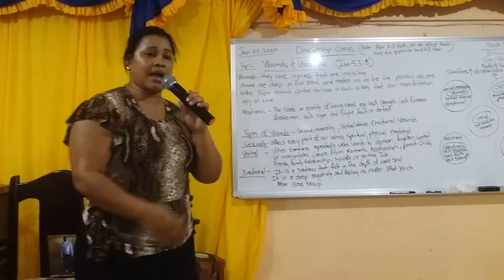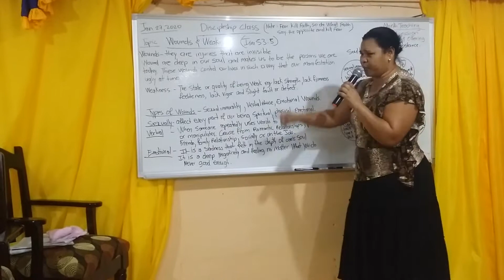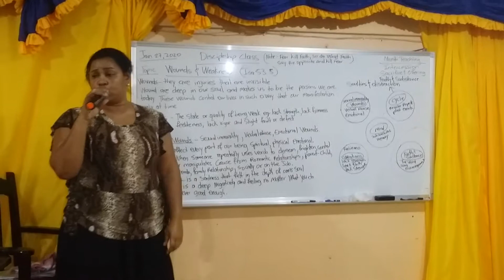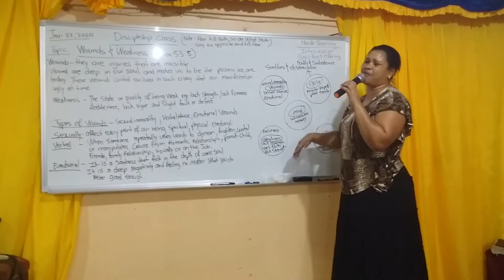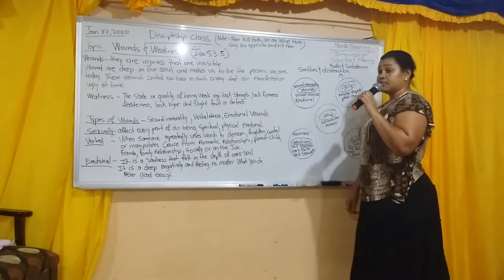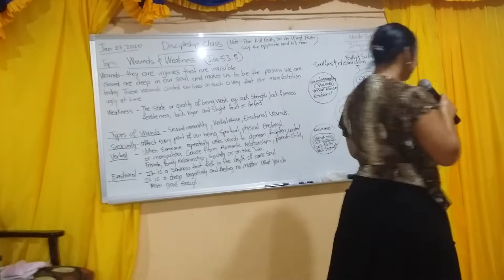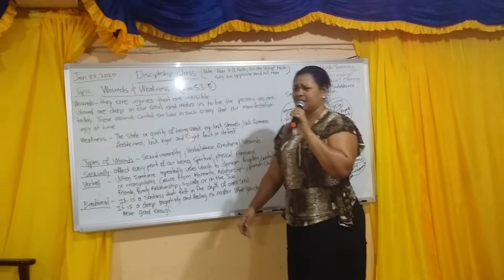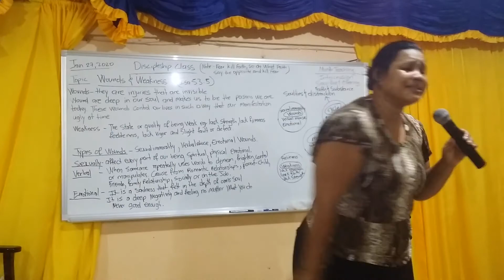Pt 8 Faith AND Substance